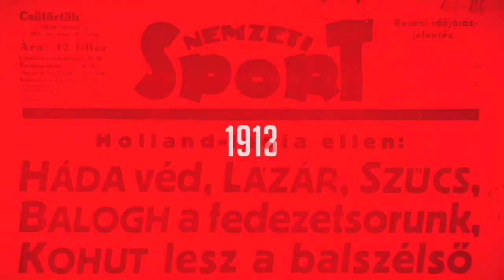Szöllősi-Zácsik Szandra: Mindig lemaradtam az olimpiáról, ez lenne az utolsó lehetőségem...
Kiadós meglepetés a női kézilabda NB I 18. fordulójából kedd estére előrehozott mérkőzésen: az MTK hazai pályán 36–36-os döntetlent harcolt ki a Ferencváros ellen. A találkozó után az FTC korábbi játékosával, a válogatottba vágyó Szöllősi-Zácsik Szandrával beszélgetett az NSO Tv stábja.